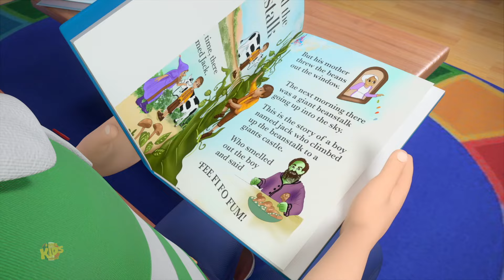Les Roues du Train Chanson et Véhicule Vidéos par Little Treehouse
Montez à bord avec Little Treehouse pour une aventure musicale passionnante avec "Les Roues sur le Train"! Ce vidéo animé, plein de couleurs et de mélodies entraînantes, est idéal pour les tout-petits et les enfants en maternelle. Suivez le train en mouvement à travers des paysages variés et découvrez les différentes parties du train tout en chantant et en dansant. Avec des visuels amusants et une chanson joyeuse, cette vidéo rend l'apprentissage sur les trains et les voyages en train amusant et éducatif. Chantez et jouez avec Little Treehouse et amusez-vous avec "Les Roues sur le Train" !